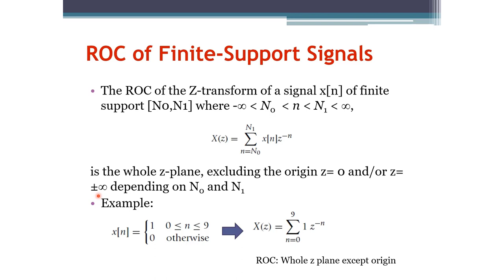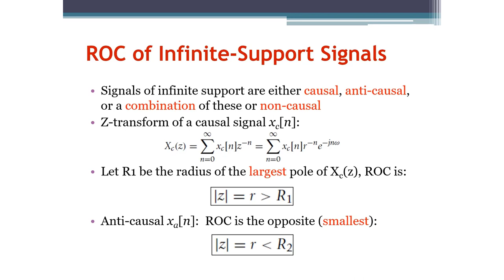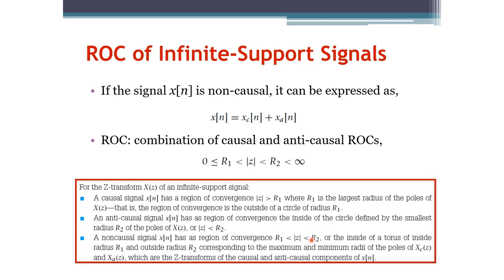Signals and Systems: Z-Transform Region of Convergence for Different Signals (Arabic Narration)